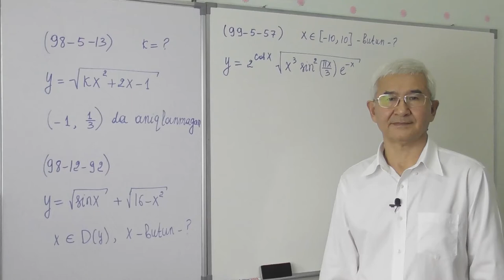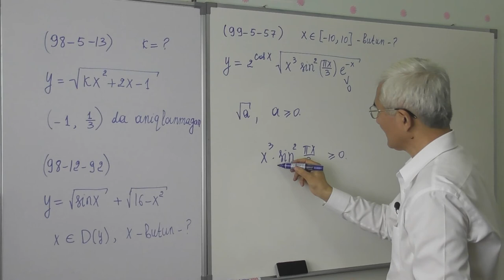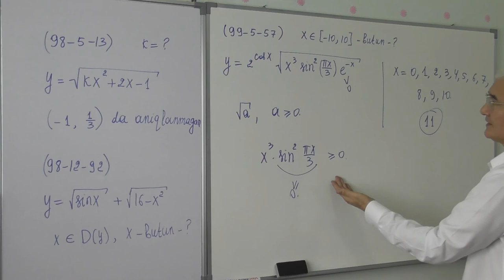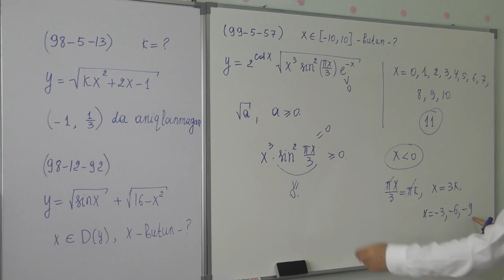15 35 Aniqlanish sohasi